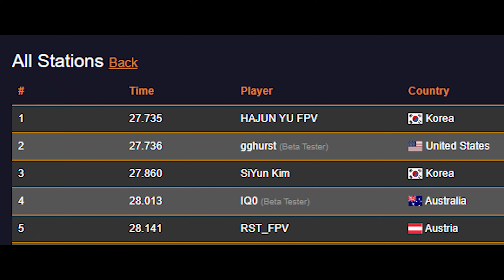Velocidrone ALL Station Track 1lap 1st!!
Radio:Frsky Taranis X9d+